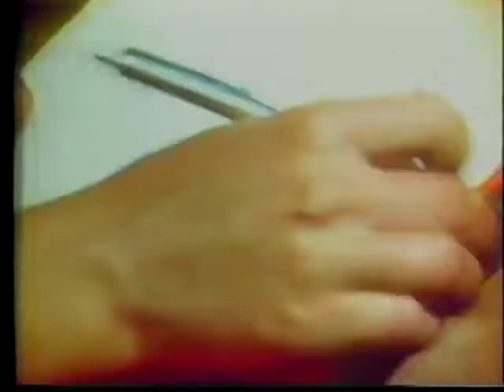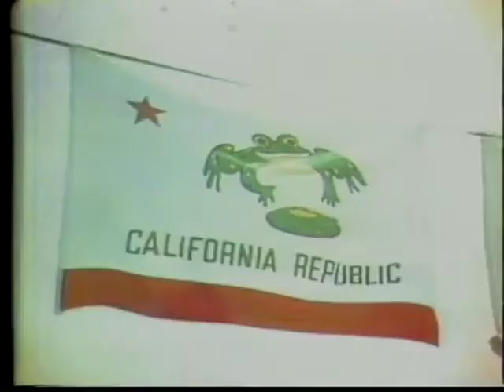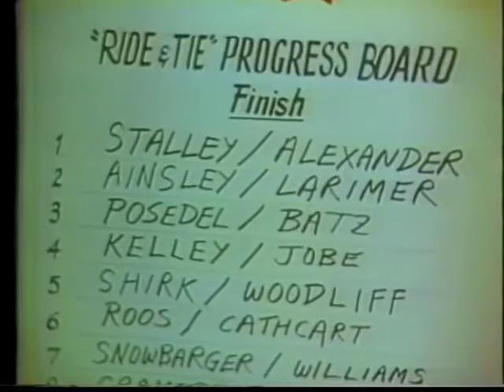1973 World Ride and Tie Championship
The 1973 Ride and Tie Championship (the third edition of the event) took place in Angel's Camp, CA on June 10. Thirty-six teams competed over the 25 mile course, with Chuck Stalley and Butch Alexander won on Peanuts, while Gordy Ainsley (you may know him as the first man to run the Western States 100 mile trail) and Jim Larimer finished just 9 minutes back on Baldi, and Bill Posedel and Ray Batz came in third on Juanilian. Dawn Damas and Mary Tiscornia riding Shad were the first woman/woman team.